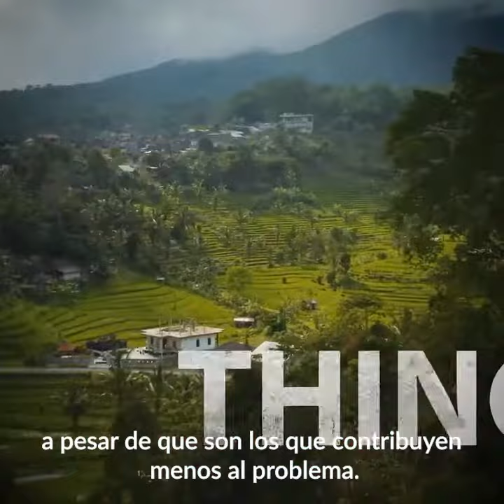5 formas en que el cambio climático afecta a la infancia5 cosas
Las niñas y niños en los contextos fragiles sufren más de las consecuencias del cambio climático, a pesar de que son los que menos contribuyen al problema? Auquí tenemos cinco cosas que tenemos que saber.